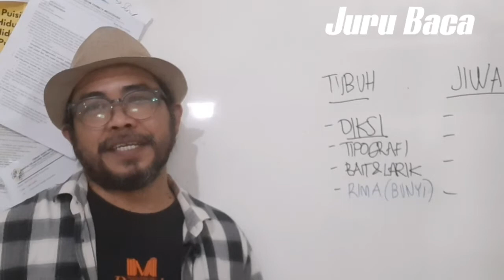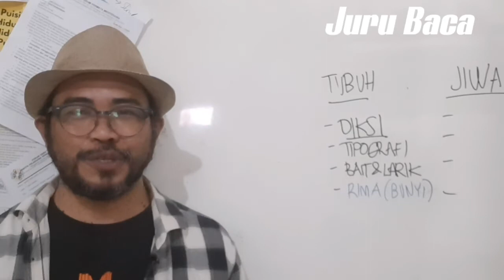Kelas Puisi #5 - Tubuh dan Jiwa Puisi (2)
Kali ini kita bahas bunyi sebagai struktur fisik (tubuh atau badan) puisi. Bunyi dalam puisi bisa mendukung keindahan atau keunikan atau apapun yang ingin kita hadirkan karena bahasa menyediakan kemungkinan itu.